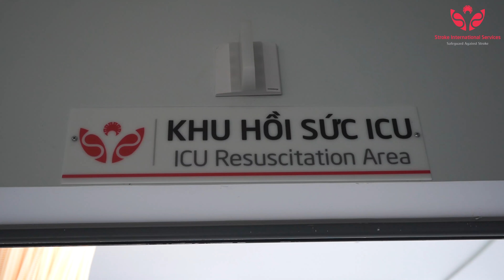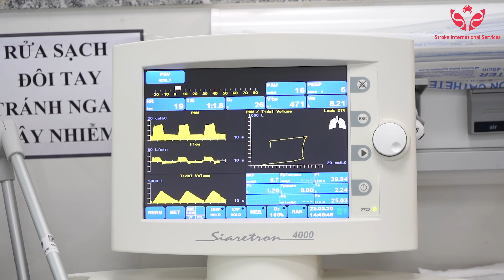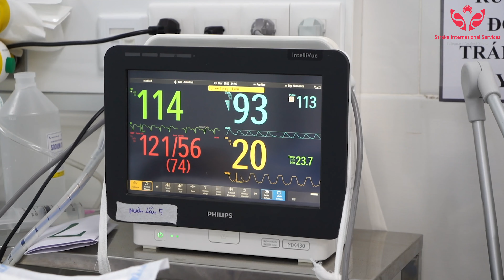Bệnh nhân Xuất huyết não thoát chết và phục hồi ngoạn mục